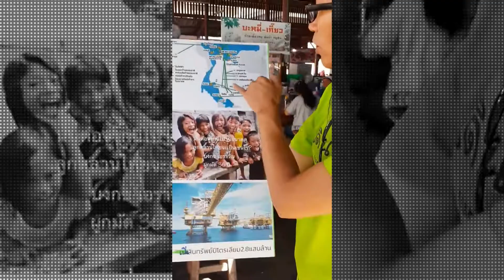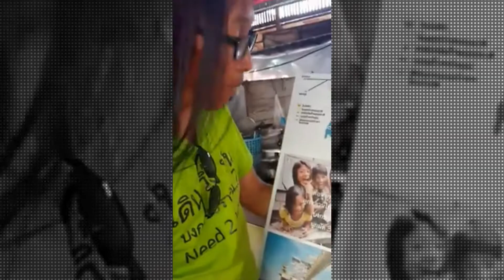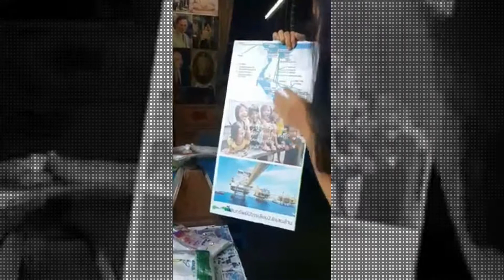เดิน - วิ่ง - ปั่น เชียงใหม่ - กรุงเทพ แหล่งบงกช-แหล่งเอราวัณ มันคืออะไร..? #10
ทีม "เดิน - วิ่ง - ปั่น เชียงใหม่-กรุงเทพ  เพื่อพิสูจน์ความจริง" ระหว่างการเดินทางได้สอบถามชาวบ้าน และประชาชน ตลอดเส้นทางเพื่อรับฟังความเห็นเกี่ยวกับ แหล่งบงกช-แหล่งเอราวัณ มันคืออะไร..?

โดยตั้งคำถาม 3 ข้อคือ
1. รู้จัก บงกช-เอราวัณ ไหม มันคืออะไร..?
หากเขาตอบว่าไม่รู้ (ตอบให้เขารู้เบื้องต้นว่าแท้จริงมันคือบ่อก๊าซ-บ่อน้ำมันที่อยู่ในทะเลอ่าวไทย ที่กำลังถึงจุดเปลี่ยนที่สำคัญ ที่มีผลผูกพันไปนาน 36 ปี)

2.ถามต่อว่า อยากรู้ที่มาที่ไป ให้ชัดเจนขึ้นกว่านี้ไหม ในฐานะที่เราเป็นไทย ที่ทุกคนล้วนเป็นเจ้าของ ทรัพยากรที่เกิดมีขึ้นในแผ่นดินนี้ เมื่อมันจะหมดอายุสัมปทานในอีก 4-5 ปีข้างหน้า และจะมีการ ต่ออายุสัมปทานไปอีก 36 ปี (ทั้งๆที่ยังมีเสียงคัดค้าน ทัดทานจากภาคประชาชนว่าให้ใช้ระบบจ้างผลิตที่จะทำให้ประเทศไทยเราได้รับผลประโยชน์มากกว่า)

(ส่วนมากจะตอบว่าอยากรู้ ที่มาที่ไปก่อนที่ สัญญาจะผูกมัดไปอีก 36 ปี)

3.เมื่อเขาตอบว่า อยากรู้ จึงถามต่อว่า เห็นด้วยไหม ถ้าเราจะขอให้รัฐบาลนำเอาข้อมูลของทุกฝ่ายมาพิสูจน์กัน ให้ภาคประชาชนอย่างมีส่วนร่วมรับรู้ แล้วสร้างความเข้าใจให้ประชาชนส่วนใหญ่รับรู้ความเป็นมาความเป็นไปของการบริหารจัดการ บ่อก๊าซ-บ่อน้ำมัน บงกช-เอราวัณ ทางสื่อสาธารณะ ทางทีวีรวมการเฉพาะกิจ ก่อนที่จะต่ออายุสัมปทาน ที่มีสัญญาผูกมัดไปอีก 36 ปี

(ส่วนใหญ่ตอบว่าเห็นด้วยที่จะให้มีการชี้แจงพิสจน์ความจริงของทุกๆฝ่ายก่อน)